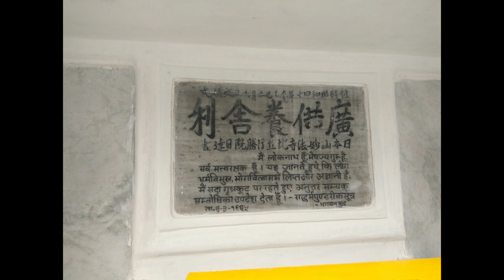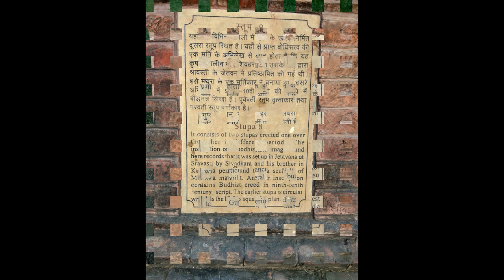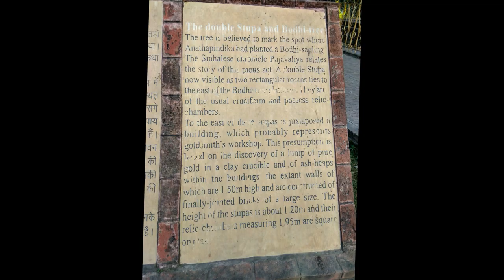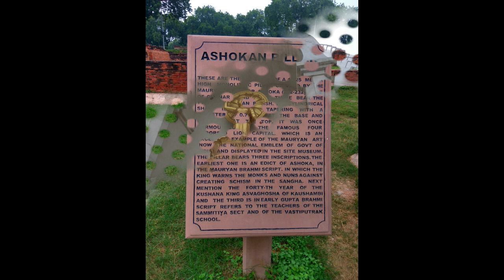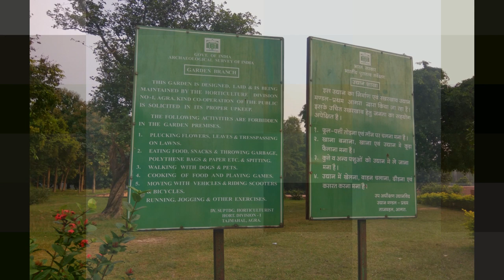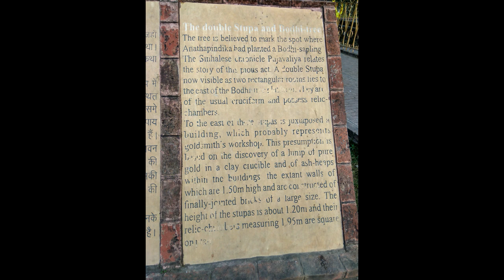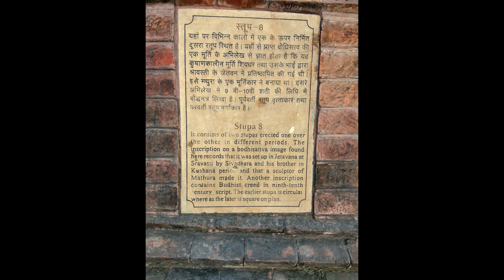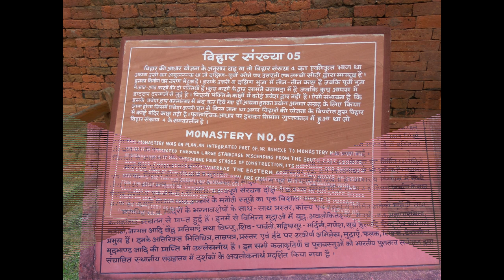KOSHAL RAJA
KOSHAL RAJAR sulogaan sawbonor hawda